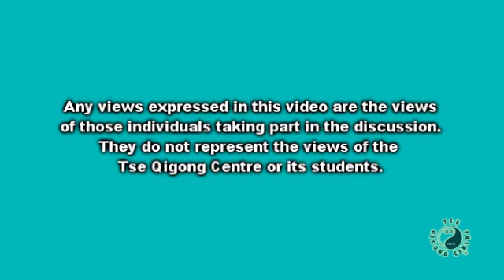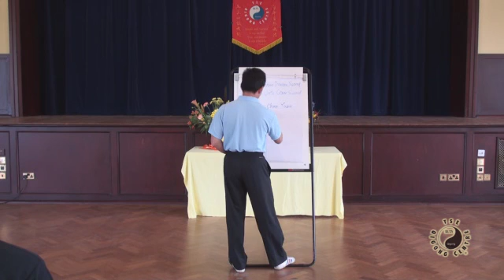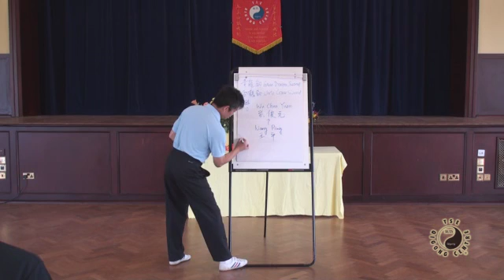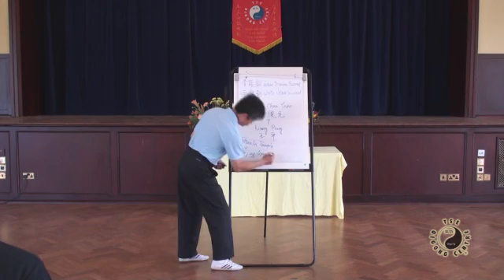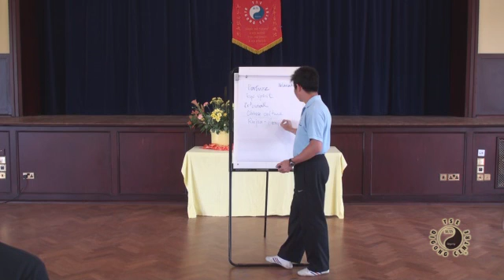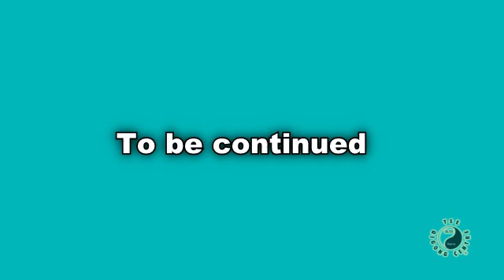Posture & Spirit Pt 1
Chun Yuen Quan  originates from the Northern Shaolin Temple. This video was taken at a Summer Residential Course where Master Tse taught two unique forms. The Green Dragon Sword and the higher level White Crane Sword. He also explained the principles behind the system and their benefits.

From 2012 Archive